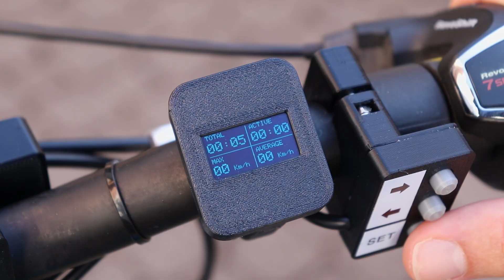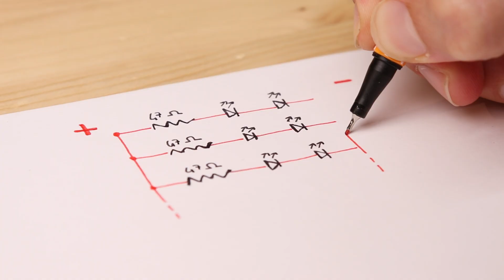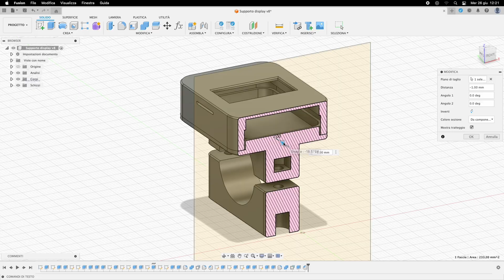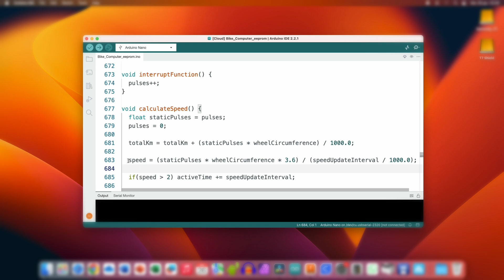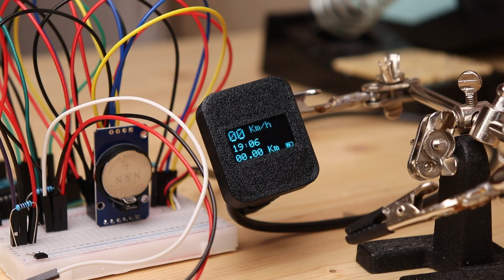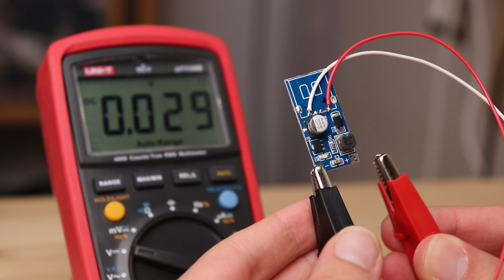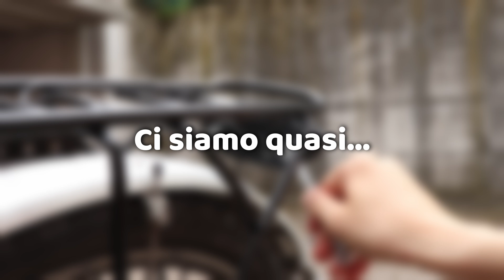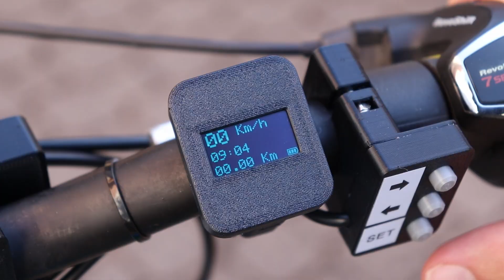Questo progetto con Arduino riduce gli INCIDENTI in BICICLETTA! Fanali con FRECCE + Contachilometri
In questo video costruiamo dei fanali per la bicicletta che hanno anche le frecce per indicare la direzione e addirittura un contachilometri, che indica velocità, ora, chilometri totali e altri dati interessanti sul nostro percorso. Tutto il sistema è controllato da un Arduino ed è alimentato da una batteria ricaricabile.

Guida scritta con codice per l'Arduino, file 3D e schema elettrico